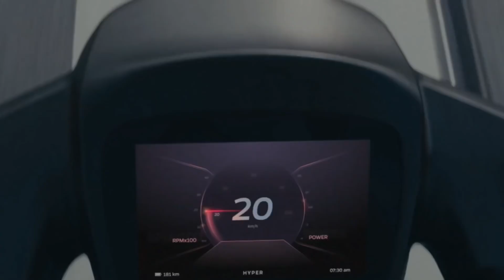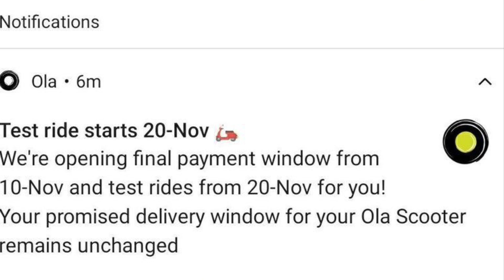Ola Electric Scooter Delivery Delay Again | कितना पागल बनाओगे ? Now Pay Full Payment 😂 | Test Ride?